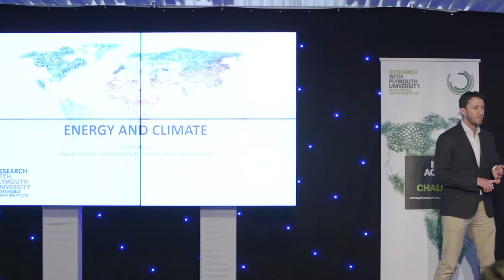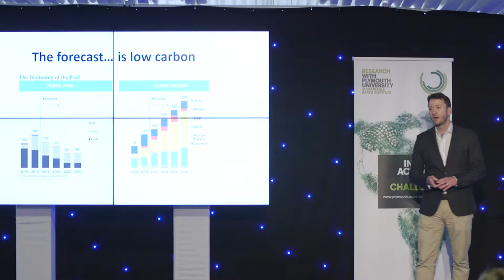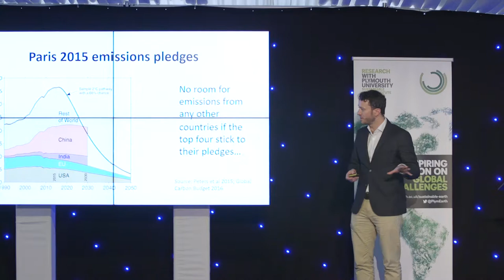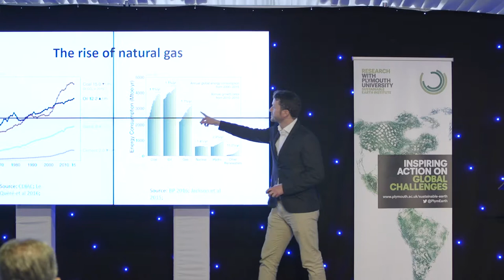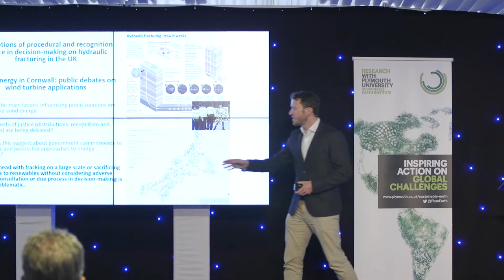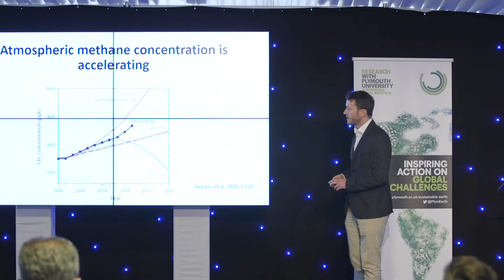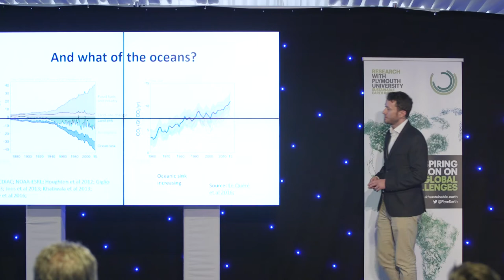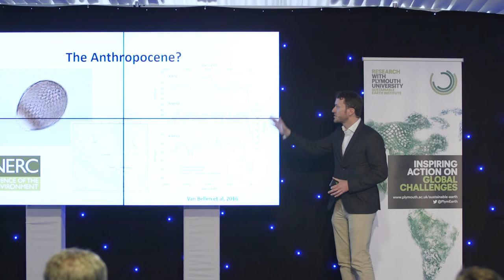Dr Tim Daley: Energy and Climate